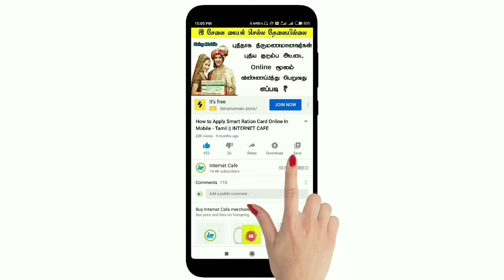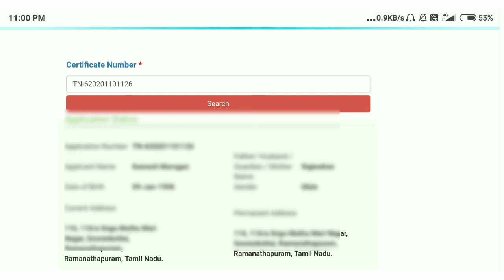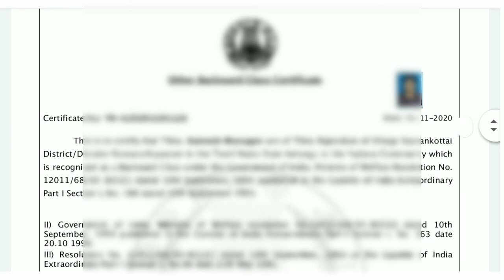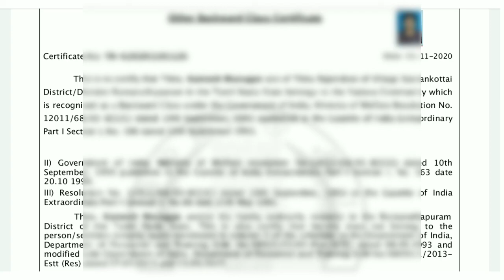இ சேவையில் விண்ணப்பித்த சான்றிதழ்களை மொபைல் மூலம் Download செய்வது எப்படி ?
internet_cafe intetnetcafe_tamil இ சேவையில் விண்ணப்பித்த சான்றிதழ்களை மொபைல் மூலம் Download செய்வது எப்படி ?

        _____Follow Us____

NOT Allowed.

Regards,
Kamesh Murugan.,